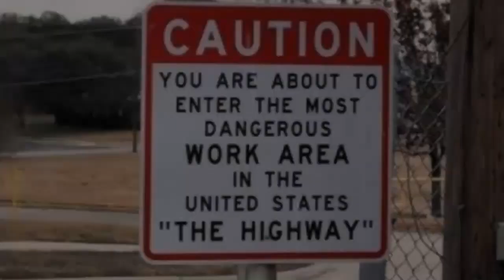Tee Shirts and Water Heaters